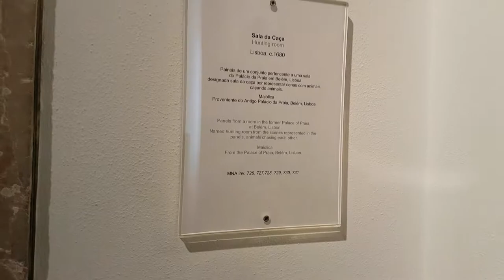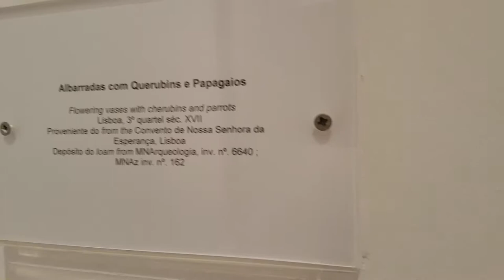Museu do Azulejo Lisboa Portugal 2018 #16